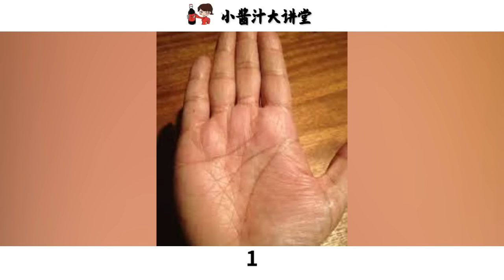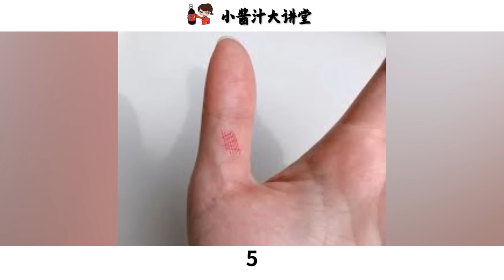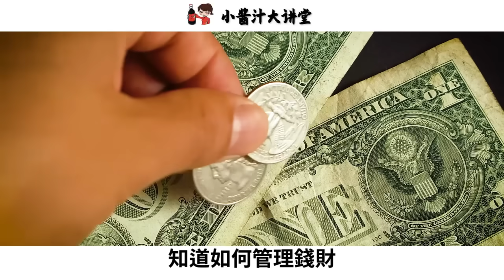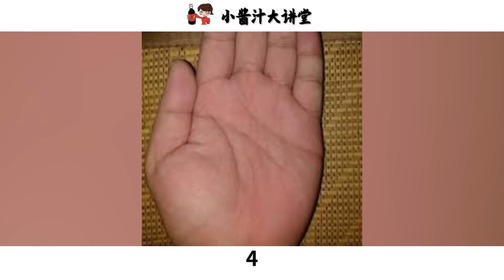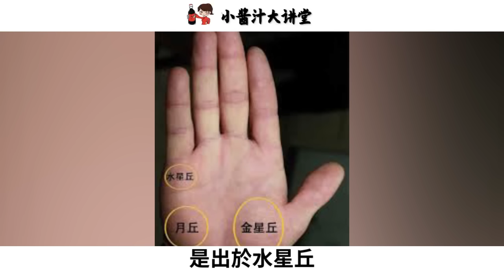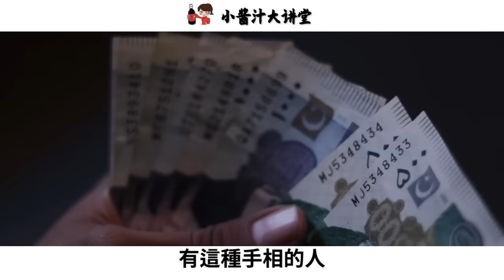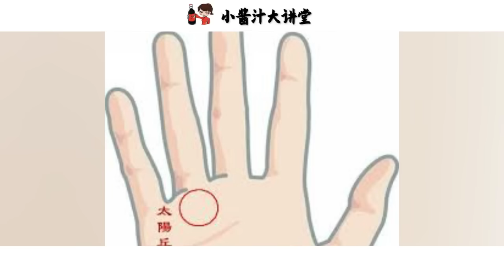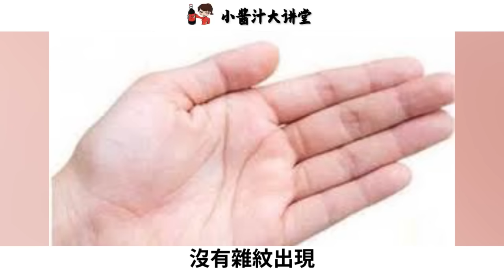手上這幾個地方紋路越多，中年運勢越好，如果你有就恭喜你了！